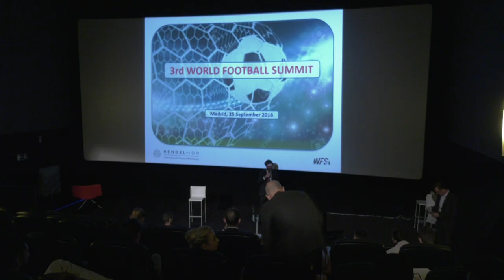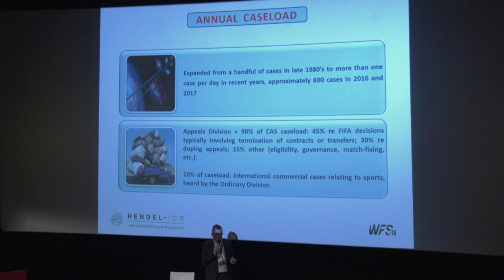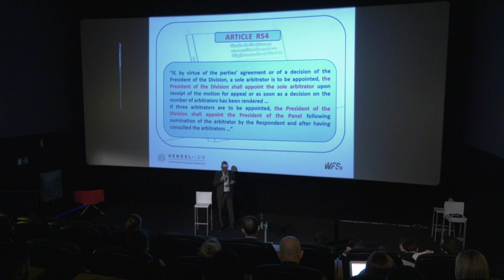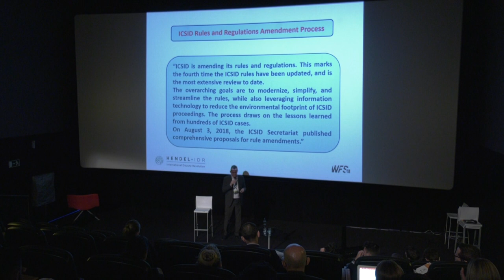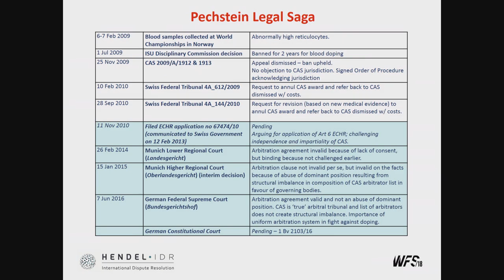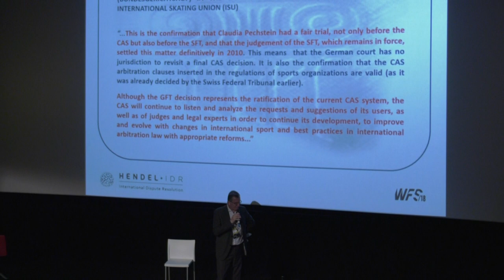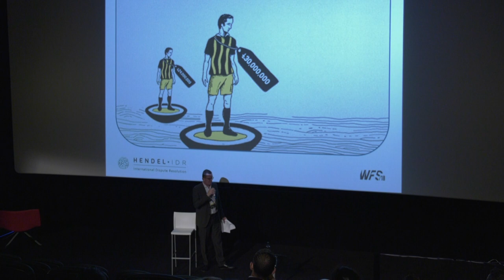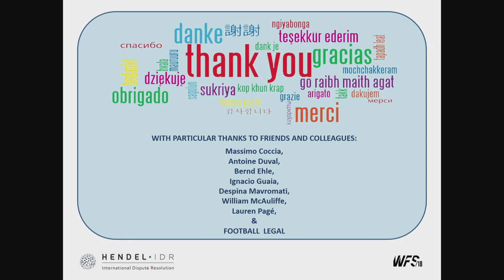WFS18 - KEYNOTE: CURRENT TOPIC ON FOOTBALL LAW: IS THE COURT OF ARBITRATION FOR SPORT AT RISK?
Clifford J. Hendel - CAS Arbitrator